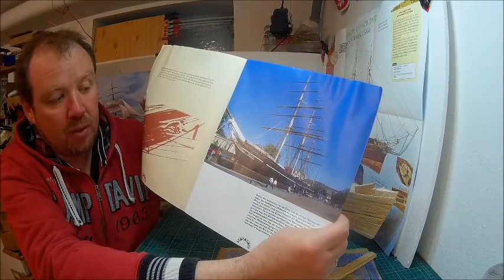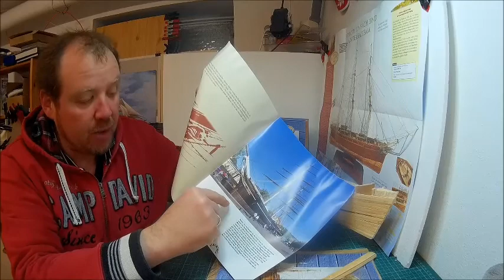Cutty Sark delPrado Part 24 26 28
Die Erstbeplankung der Außenhaut wird abgeschlossen.